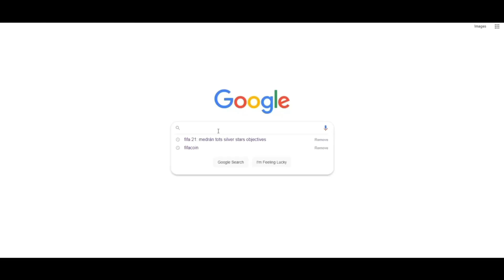MEJORES JUGADORES LIGUE 1 POR RANGO DE PRECIO FIFA 22 / LIGA FRANCESA ACTUALIZADO CON METAMORFOS